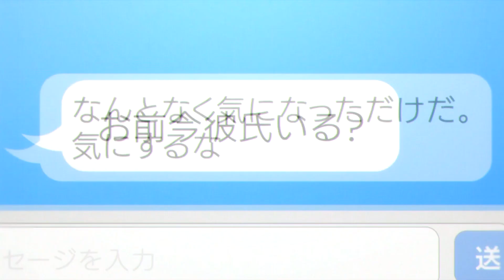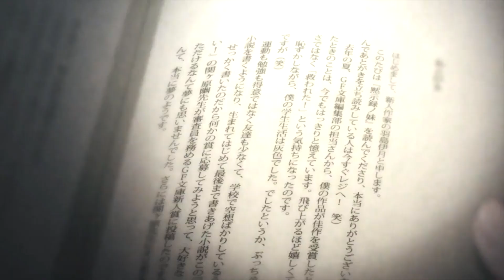Imouto Sae Ireba Ii「AMV」- Be With You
►Anime • Imouto Sae Ireba Ii ( 妹さえいればいい。)

►Music • Cadmium - Be With You (ft. Grant Dawson)

►Thumbnail • Imouto Sae Ireba Ii ( 妹さえいればいい。)

Sign Up !

►Tag's •